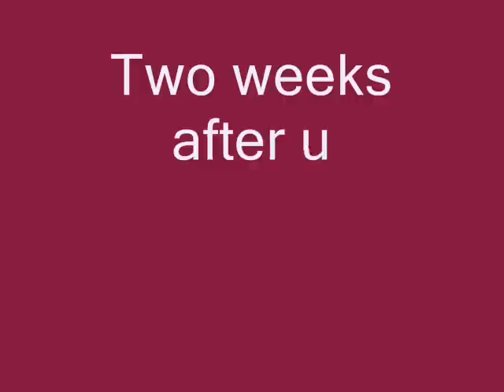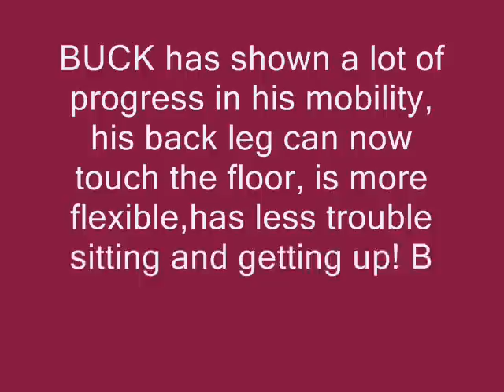Do Natural Treatments for Dog Arthritis and Joint Pain work?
Buck a 6 year old Dog Suffering from Joint Pain and cartilage damage of  the back leg. He  couldn't touch the floor with his back leg because of the Pain. After 2 weeks of using ChondroPaw we can notice the progress in his Mobility. Before and after video sent by customer